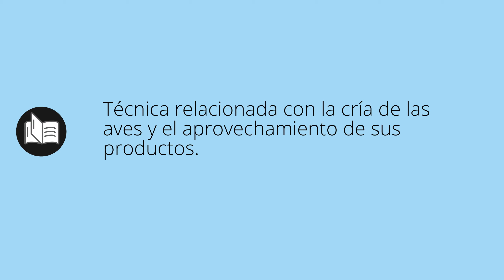Que significa AVICULTURA • avicultura SIGNIFICADO • avicultura DEFINICIÓN • Que es AVICULTURA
Que significa avicultura en español. Cual es el significado y definicion de avicultura. que es avicultura. avicultura definiicon en español. Todos los significados y definiciones del diccionario español.

Diccionario de la RAE (Kindle):
Diccionario de la RAE (Tapa dura):
Diccionario de primaria VOX:
Diccionario Esencial de la Lengua Española:
Diccionario Cambridge Español - Inglés: